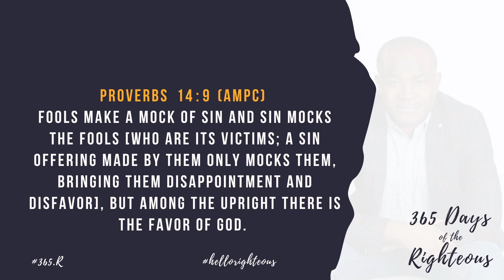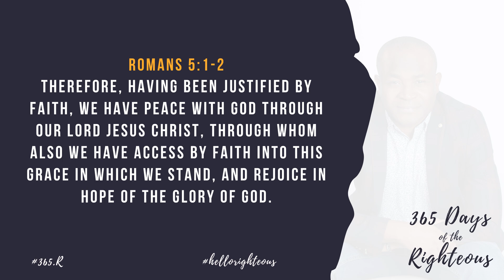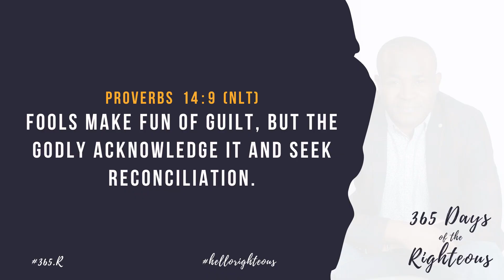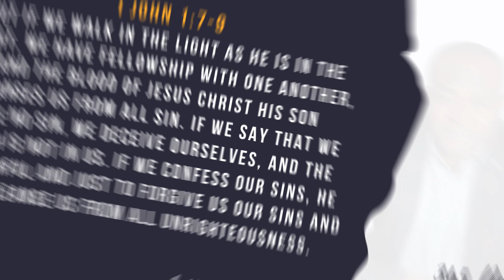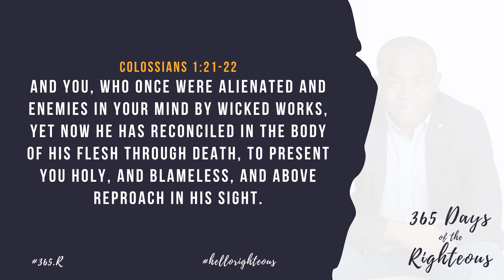365 Days Of The Righteous | Day 173 | Goke Ode